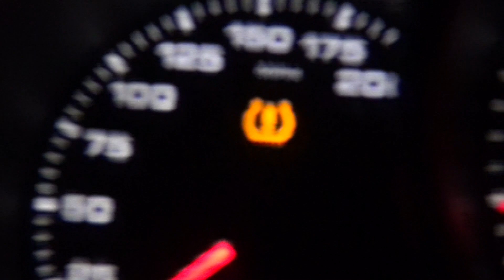HYPERCAR SPOTTING IN BEVERLY HILLS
In this vlog we explore Mullholland Drive and 'The Snake' (technically the same thing I think)...and then we discovered the true craziness of Beverly Hills car spotting. We saw a 918 Weissach, LaFerrari, P1 and Veyron Vitesse all within 10 minutes. Great Success (said with Borat voice).

I will catch up with you all again soon!